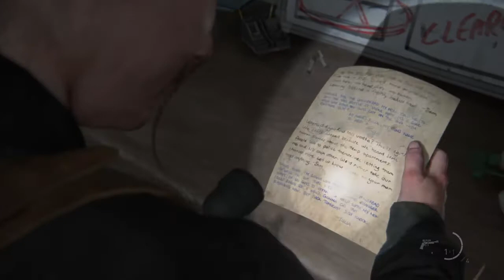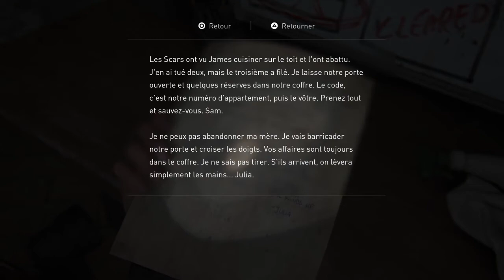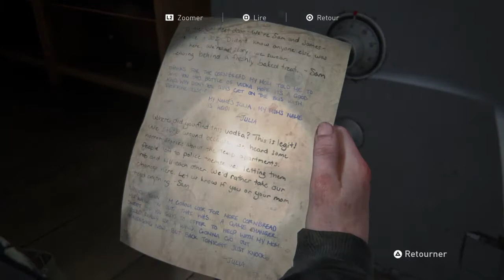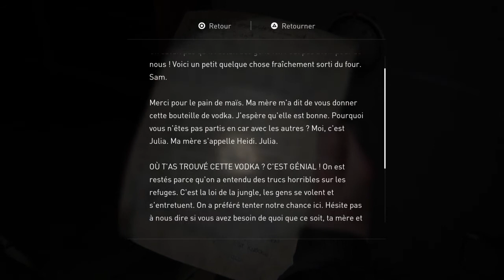The Last of Us™ Part II_30